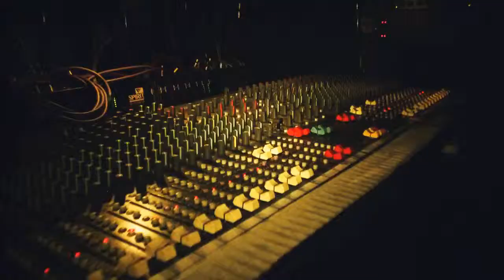DA 108, Personage Marz, Jeff Кто Чувак